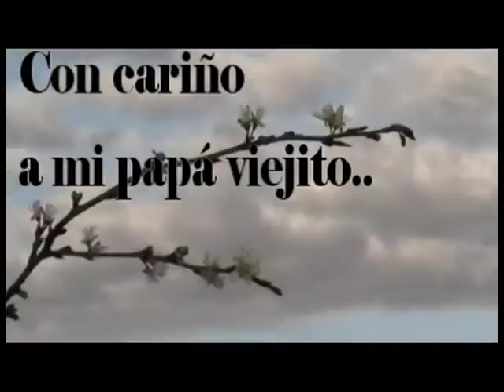ALEJANDRO SILVA TORRES - RECUERDO EN VIDA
ALEJANDRO SILVA TORRES
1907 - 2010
SIEMPRE VIVIRAS JUNTO A NOSOTROS